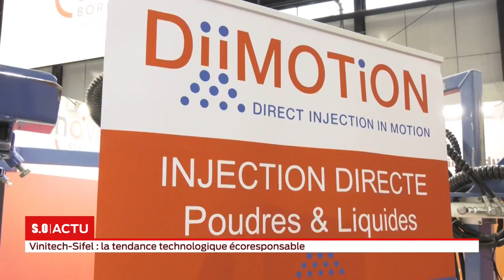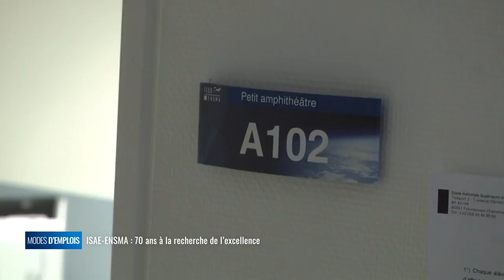La grande édition Mardi 20 Novembre